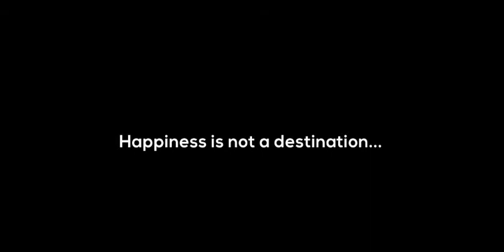How To Become Happiest? | The Pursuit of Happiness. خوشی کا حصول۔ (Life-Challanges) | How to face?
How To Become Happiest? | The Pursuit of Happiness. خوشی کا
The Pursuit of Happiness. (Short Animated Movie)
The pursuit of happiness is defined as a fundamental right mentioned in the Declaration of Independence to freely pursue joy and live life in a way that makes you happy, as long as you don't do anything illegal or violate the rights of others.
Happiness? This is a short animated film, about the way we look at happiness, and how we trick ourselves all the way to the end...

Thoughts, stories and insights by S.B, founder of One Self World Within.
People can face a lot of issues that would cause them to seek counseling. We want to help you face any of those concerns with respect and dignity. We have to specifically address the following concerns and so many more:
• Depression
• Anxiety
• Relationship Issues
• Grief and Loss
• Substance Abuse/Addiction
• Post-Traumatic Stress
• Phobias
• Anger Management
• Eating Disorders
• Poor Body Image
• Bullying
• Self - Care
• Bipolar – Manic Depression
• Chronic Pain Management
• Parenting
• Panic Disorders
• ADHD
• Time Management
• Self- Confidence
• Personality Development
• Character Building
• Use of Habits
• Positive Thinking
• Assertive Skills
• Explore Abilities
• True Relations (Friendship)
• Personality Grooming
• Interpersonal Skills
• Intra-Personal Skills
• Social Setting
• Insight
• Personality Type
• Become Practical
• Become Interactive
• Mind Hacks
• Understanding of Behavior and Emotions
• Become Pro Learner
• Analytical Ability
• Mind Connectivity
• Goal Setting
• Changing Perspective
• Career Strength
• Proactive Behavior
• Emotional Control
• Openness of Mind